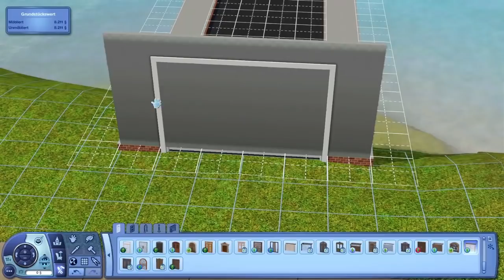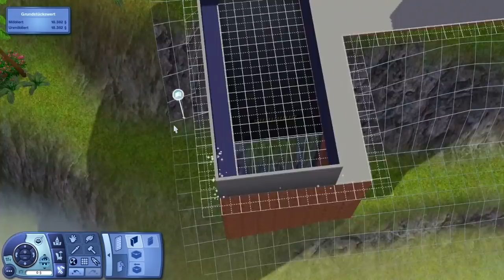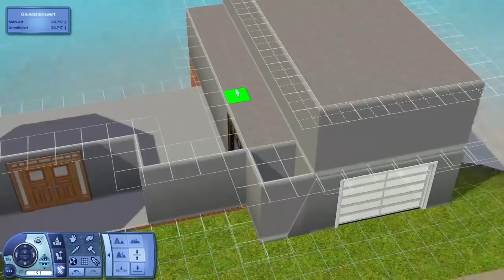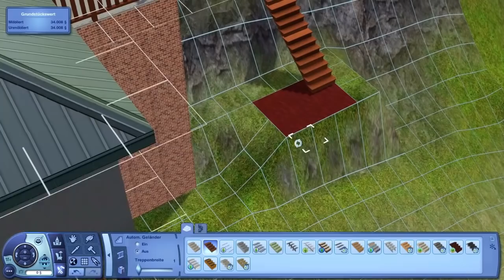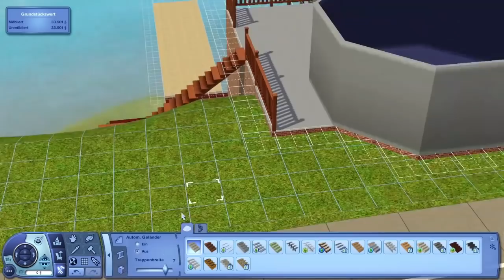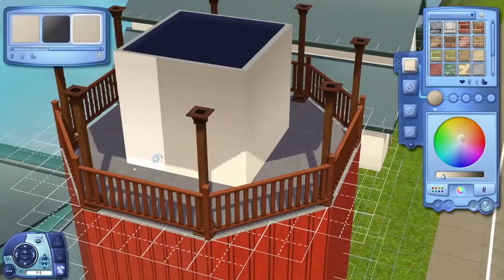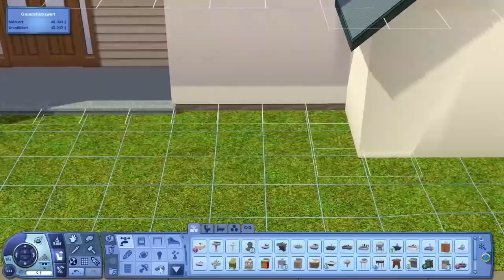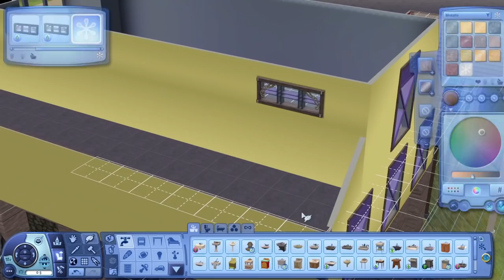Sims 3 Hausbau - Feuer- & Wasserwache Pelikan [1/2]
Das Grundstück wurde auf den Amimie-Inseln gebaut, einer Welt von AmimieXD.

- Dropbox - einfach die Datei speichern und öffnen!

moveobjects on/off
constrainfloorelevation false/true

- Hier kannst du alle Sims 3 Erweiterungspacks kaufen * (Mit diesesm Ref-Link kannst du mich beim Einkaufen, ohne weitere Kosten für dich, unterstützen!)